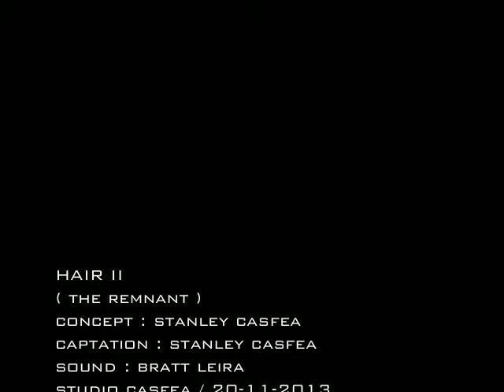Stanley Casfea / HAIR II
video : stanley casfea
sound : bratt leira
21 November 2013